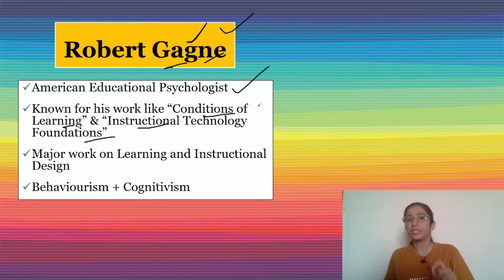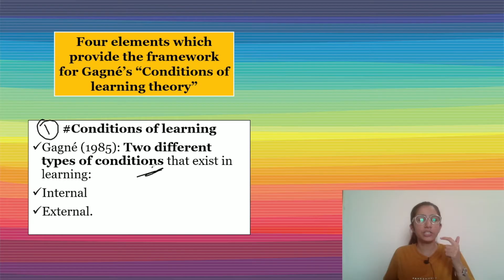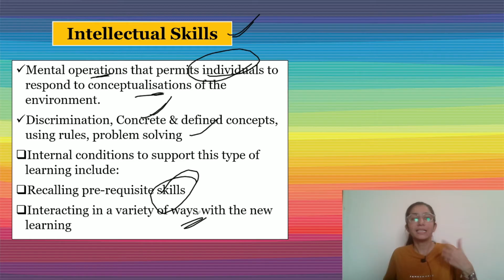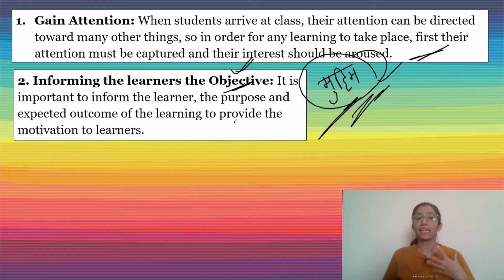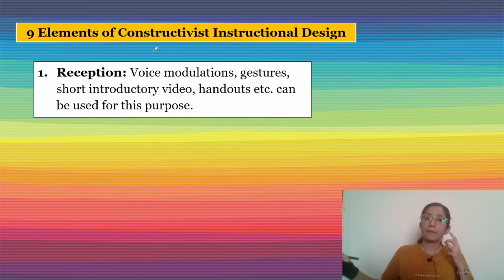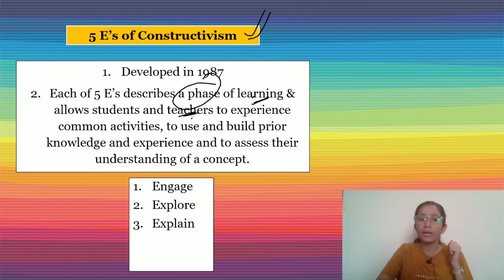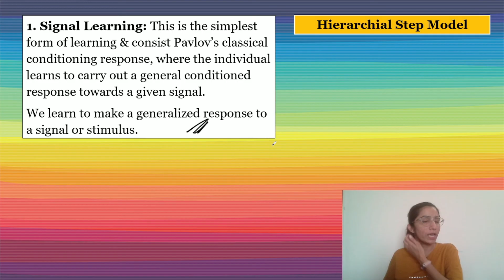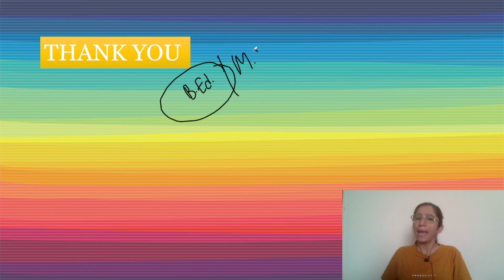Robert M. Gagne Learning Theory | B.Ed. | UGC NET | Inculcate Learning | By Ravina